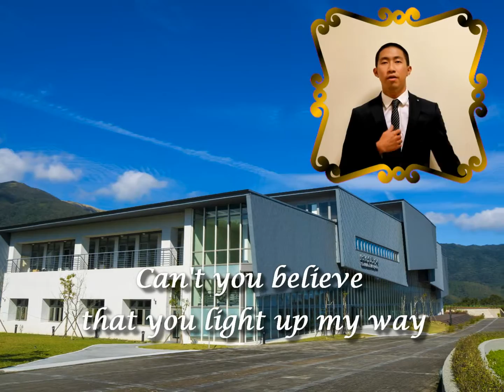2016蘭陽之歌 Proud of You -淡江大學蘭陽校園畢業典禮合唱曲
感謝各系同學配合演出...設備及錄音效果不佳...請參與同學見諒.
另外，影片加上人員演出不是我的點子. 只能儘量把效果做出來...
以前周志偉老師的用意是讓大家能夠專心一起唱，所以都不會有人物的出現...恭喜各位順利畢業，享有了非常豐富暢快的大學生活!!!